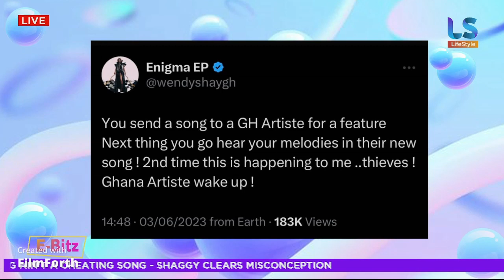Wendy Shay tackles artists who steal her songs without her permission